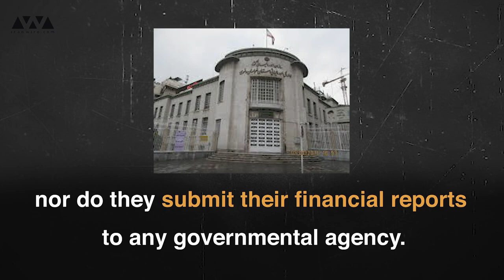Khamenei's Economic Empire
A massive proportion of Iran's GDP is tied up in entities and institutions under the direct supervision of the Supreme Leader, Ali Khamenei. What are they, and how did this come about?